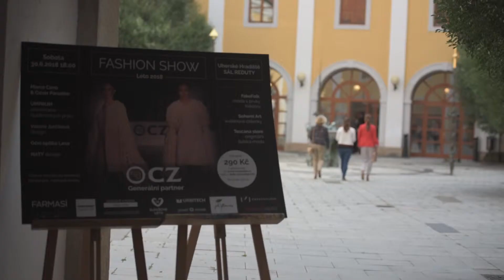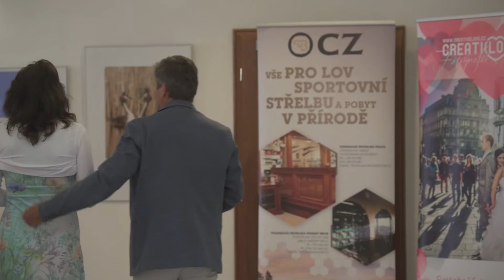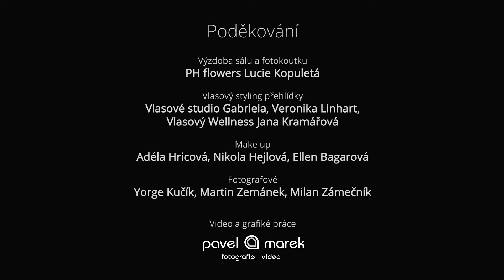Fashion show Slováckého beachového léta 2018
Fashion show Slováckého beachového léta, to je akce plná elegantní i extravagantní módy a nových trendů nejen v oblékání. Na začátku letošních prázdnin se konal druhý ročník. Podívejte se jak to na akci vypadalo... :)